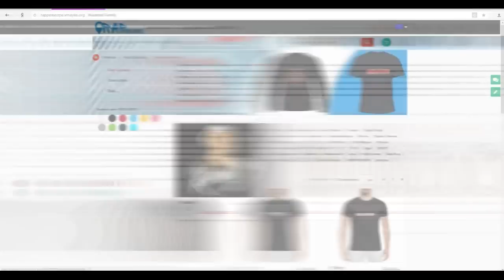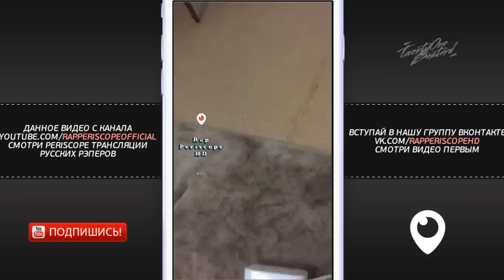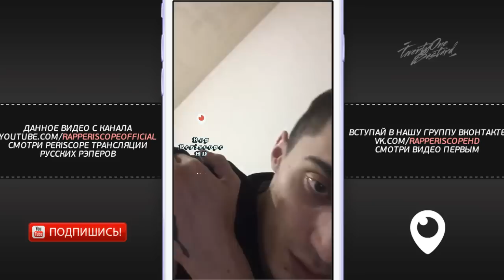Млечный извиняется перед Айзой, Гнойный Versus Соболев, Oxxxymiron, Czar, Schokk, Pharaoh(27.4.2018)